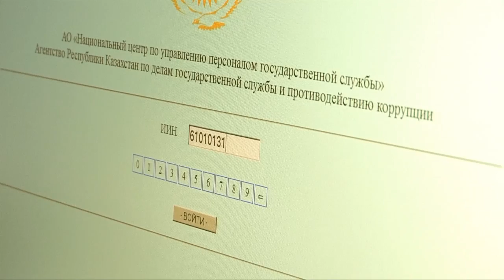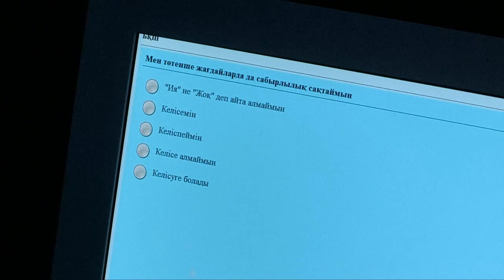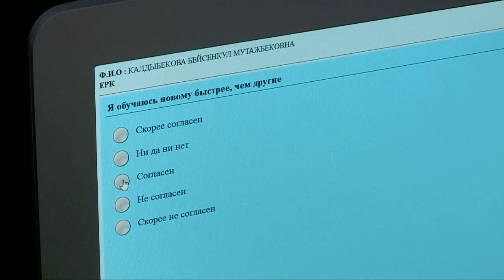Мемлекеттік қызметкерлер тест сынағын тапсырды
Мемлекеттік қызметкерлердің алдын ала тест сынағы Шымкентте басталды. "Б" корпусының қызметкерлері сынақ кезінде белгілі бір қызметке деген жауапкершіліктері мен жұмыс барысындағы ұстамдылығы бойынша сұрақтарға жауап береді.